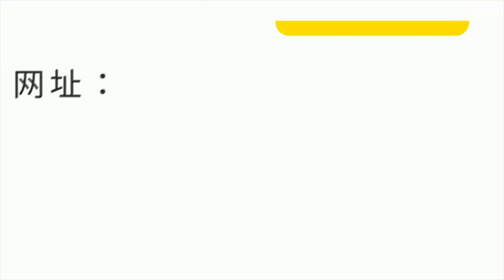今天大新闻 | 政治局常委们的财产为何不能公开？明年中美多对抗，习近平川普各有所忧；川普会不会被福音教会抛弃？佩洛西拖延送审参议院的后果（谢田 程晓农 安华 20191224）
参与人：
谢田@franktianxie，美国南卡罗莱纳大学艾肯商学院教授
程晓农@XiaonongC，经济学者
安华@chrisking331，明镜特约记者

08：00 历史明镜（人生之中）（不定时）
10：00 纽约看天下（周一至周五）| 伦敦看天下（周六）
11：00 网言网事（周一）| 明镜编辑部（周二至周四）| 大事小评（周五）| 明镜书刊（周六）
13：00 财经全观察（周三） | 询经问政（周四）
21：00 今天大新闻（周一至周日）
23：00 中国的陷阱与困境（周一）

新闻节目

04：00 中国新闻（每日）
06：00 今日华尔街 （周一至周五）
07：00 全球新闻连报（周一至周五）
09：30 明镜快点（每日）
15：00 中国新闻（每日）
16：00 明镜快点（每日）
19：00 明镜要报（每一至周五）